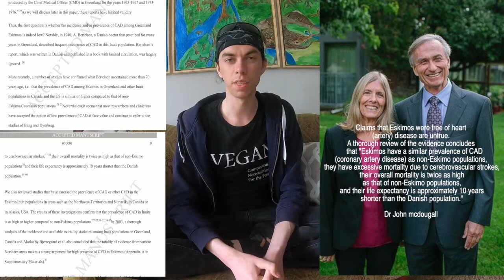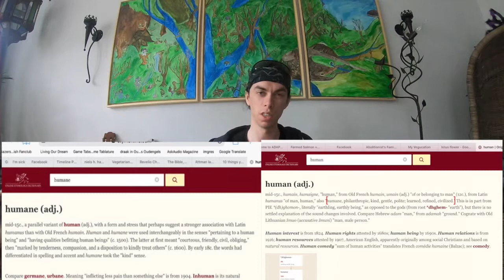the problem of legal people right in environmentalism marine animal conservationism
Canadians kill about 600 narwhals per year[2]
They kill 100 belugas per year in the Beaufort Sea,[3][4] 300 in northern Quebec (Nunavik

 The total annual kill in Beaufort and Quebec areas varies between 300 and 400 belugas per year. Numbers are not available for Nunavut since 2003, when the Arviat area, with about half Nunavut's hunters, killed 200-300 belugas, though the authors say hunters resist giving complete numbers

[2]
Witting, Lars (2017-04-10). "Meta population modelling of narwhals in East Canada and West Greenland - 2017". BioRxiv: 059691. doi:10.1101/059691.

[4] ^ Fisheries, NOAA (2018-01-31). "Draft Marine Mammal Stock Assessment Reports, NOAA Fisheries". Retrieved 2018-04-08.

Greenlandic Inuit whalers catch around 175 to 225 large whales per year, mostly minke whales,[7]as well as 360 to 450  narwhals,[8] 250 350 belugas,[9]
[10] 190 pilot whales and 2,300 porpoises

[7]
"Total Catches". iwc.int. Retrieved 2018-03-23.

[9]
Heide-Jorgensen, M.P. and E. Garde (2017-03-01). "Catch statistics for belugas in Greenland 1862 to 2016" – via NAMMCO/JCNB Joint Working Group on narwhals and belugas, Copenhagen.
[10]
Heide-Jørgensen, M. P.; Hansen, R. G.; Fossette, S.; Nielsen, N. H.; Borchers, D. L.; Stern, H.; Witting, L. (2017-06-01). "Rebuilding beluga stocks in West Greenland (Supplement Table 1)". Animal Conservation. 20 (3): 282–293. doi:10.1111/acv.12315. ISSN 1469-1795.

Korea's Annual Progress Reports to the IWC Scientific Committee 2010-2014

the people of the faroes Islands.
massacre and low estimates of at least 925 whales any year

species of living beings how are  more than 10000 times more important dentist primitive nake apes
 who does not understand the value of life

 in the bloody summer  around 800 pilot whales are massacred in bays across the remote islands “as inhabitants [genocidal maniacs]  prepare for the winter months ahead.”[2]
The villagers’ hunting method is primitive — banging stones underwater to disorient the dolphins, then running them to the beach — but deadly effective''

does disgusting savages have killed 1000 dolphins in 2 days.

This is the same amount of dolphin murder by the Danish government any year with the Dolphin drive hunting

after those Barbarians received there money for building schools and stopping their murder of dolphins

 of their scumbag leaders run away with the money.

and they're even starting to kill even more dolphins

The villagers,  had embarked on “a heartless demonic murdering spree.”

''''When pods swam by their island, the men pushed off in their dugout canoes and captured about 900 bottlenose, spinner and spotted dolphins, including 240 calves.

oover C, Bailey M, Higdon J, Ferguson SH, Sumalia R (March 2013). "Estimating the Economic Value of Narwhal and Beluga Hunts in Hudson Bay, Nunavut". The Arctic Institute of North America. 66: 1–16.

Claims that Eskimos were free of heart (artery) disease are untrue. A thorough review of the evidence concludes    that "Eskimos have a similar prevalence of CAD (coronary artery disease) as non-Eskimo populations, they have excessive mortality due to cerebrovascular strokes, their overall mortality is twice as high as that of non-Eskimo populations, and their life expectancy is approximately 10 years shorter than the Danish population."